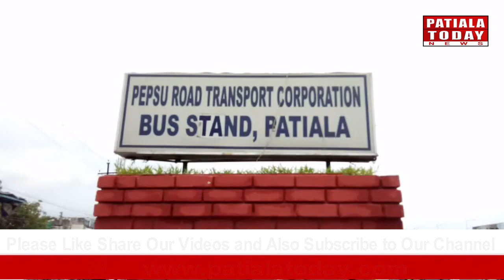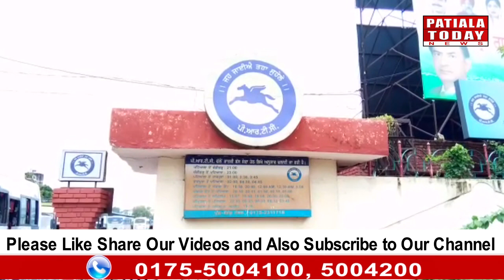Passengers Misbehaved By Bus Staff at Bus Stand Patiala - Special Report